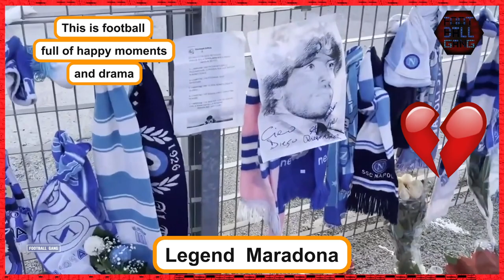Heartbreaking Moments In Football 2023 _ Part 1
Heartbreaking Moments In Football